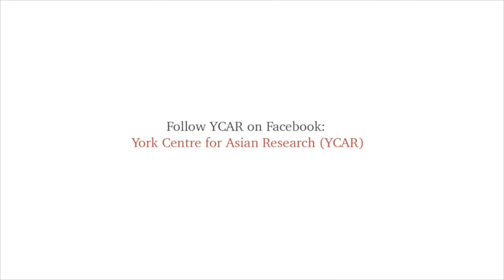The Ethics of the Anthropocene (with Paul Robbins)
Paul Robbins is the director of the Nelson Institute for Environmental Studies at the University of Wisconsin-Madison, where he guides the institute in serving as a world leader in addressing rapid global environmental change. He is spearheading several new initiatives in educational innovation, including the establishment of a professional master's degree in Environmental Conservation. He also oversees a rapidly growing undergraduate environmental studies program.

Robbins is also strengthening the Nelson Institute's commitment to the Wisconsin Idea through the expansion of its innovative service-learning and internship programs, partnerships across campus and with outside agencies and organizations, and community programs and public events.

Robbins has years of experience as a researcher and educator, specializing in human interactions with nature and the politics of natural resource management. He has taught topics ranging from environmental studies and natural resource policy to social theory. His research addresses questions spanning conservation conflicts, urban ecology, and environment and health interactions. He has done extensive fieldwork in rural India, where he has focused his work on the politics surrounding forestry and wildlife conservation in Rajasthan, India, as well as recent research examining the wealth of biodiversity (frogs, birds and mammals) in commercial coffee and rubber plantations throughout south India.